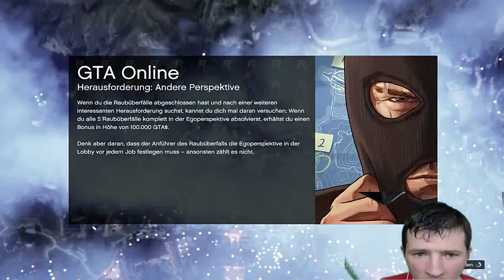Lets Play GTA 5 online PC mit Abonnent Jacob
Better Dayz